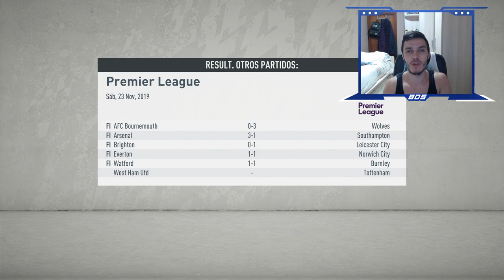FIFA 20 MODO CARRERA | LIVERPOOL | NUESTRO GOLDEN BOY #8